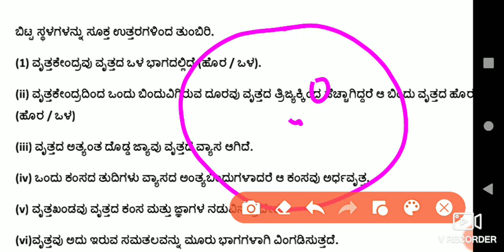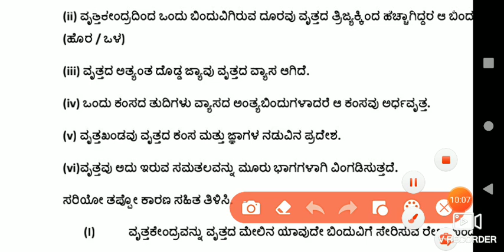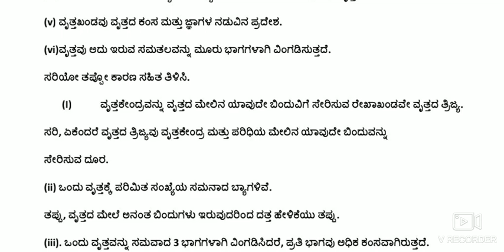TET | GPSTR Mathematics class No 7 | problems on circles | ವೃತ್ತಗಳು ಮೂಲಭೂತ ಅಂಶಗಳು ಮತ್ತು ಲೆಕ್ಕಗಳು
tmlearningcentre ಎಲ್ಲ ರೀತಿಯ ಸ್ಪರ್ಧಾತ್ಮಕ ಪರೀಕ್ಷೆಗಳಿಗೆ ಉಪಯುಕ್ತ ಮಾಹಿತಿ ಉದ್ಯೋಗ ಮಾಹಿತಿ ಮತ್ತು ಗಣಿತ ವಿಜ್ಞಾನ.ಇತರೆ..